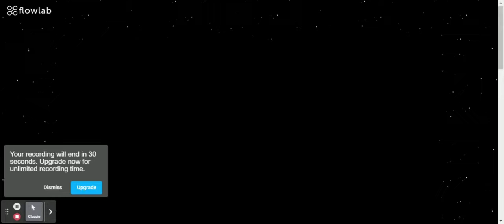Taile Gamougg 3 Jetstream Sam Mod Gameplay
Another Jetstream Sam mod for another one of my Flowlab games. Let's dance.